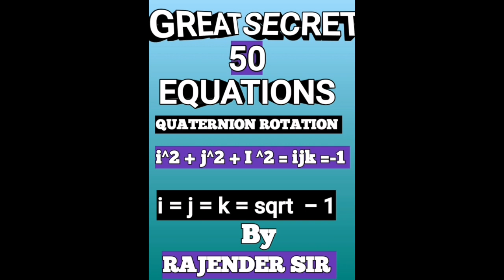GREAT 50 EQUATIONS